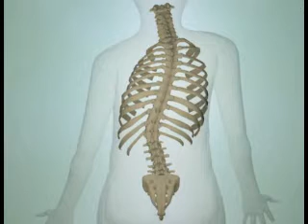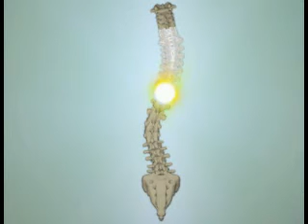Teen Scoliosis: Early Signs, Causes, and Treatment Options Explained | DePuy Synthes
This video explains what causes scoliosis in teens, how it's diagnosed, and the available treatment options and surgery. Learn how early intervention can make a difference in outcomes.

This video is a quick guide to teen scoliosis, including causes, symptoms, and effective treatment choices.